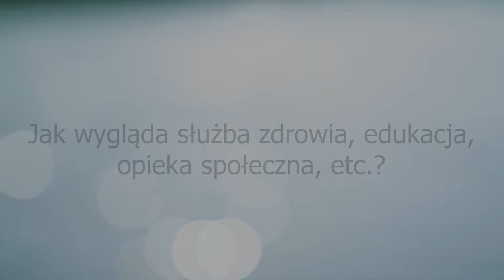Dominikana z Rico - Przewodnik turystyczny - odc. 6 Q&A. Służba zdrowia, edukacja, opieka społeczna.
Czwarty filmik Q&A z Michałem - służba zdrowia, edukacja, opieka społeczna, etc.

🌴 Poznaj perłę Karaibów - Dominikanę, widzianą oczami Michała z Rico Travel - najchętniej wybieranego polskiego biura wycieczek fakultatywnych w tym kraju . Michał to osoba z kilkunastoletnim doświadczeniem w turystyce. Na co dzień mieszka w tym niepowtarzalnym miejscu i jest ekspertem w swoim fachu.

🌴 Odkryj razem z Michałem, nie tylko kluczowe, ale i te mniej znane fakty o regionie. Zobacz najciekawsze miejsca, które powinieneś odwiedzić wybierając się na tę rajską wyspę. Doświadcz kultury i codziennego życia Dominikańczyków. Zapraszamy Cię w podróż do tego intrygującego kraju, pełnego uśmiechu, muzyki, niepowtarzalnych miejsc i kontrastów. Dołącz do pasjonatów podróży!